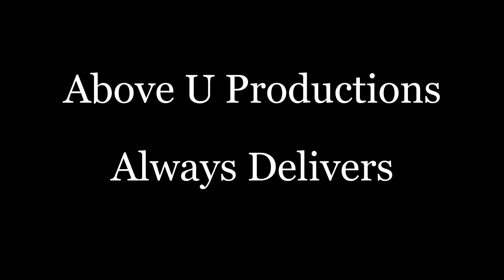Ocean Beach Aerial Video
Demo Aerial Video ~ Ocean Beach & Jamul California
Shot in 720p/30fps Sony Action Cam
Title: Vacation